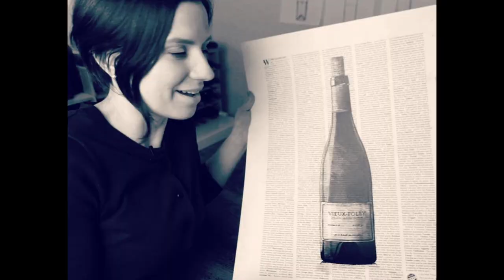Avoid my mistake (how to learn wine)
How do you learn about wine? Take an amazing course.